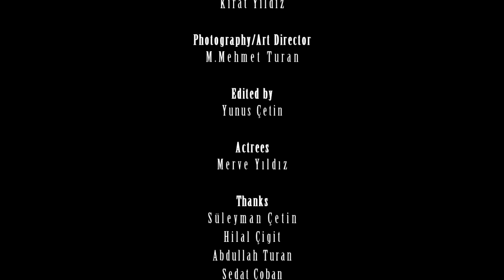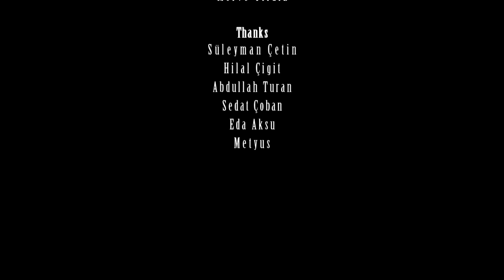Dayanak, kısa film (DASK)